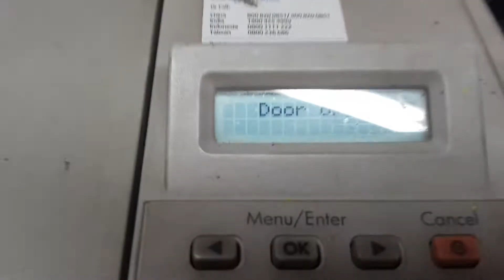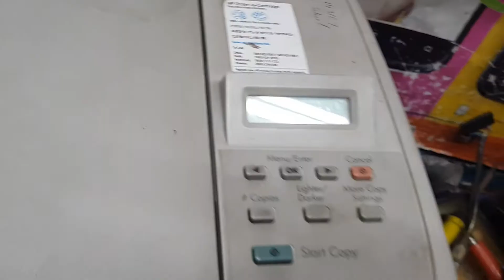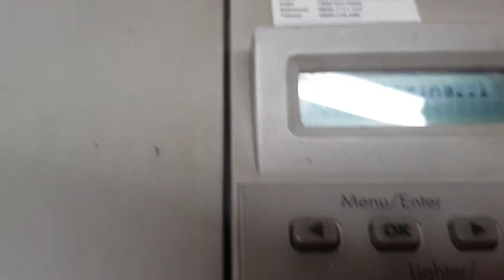How To Fix Hp M1005 Printer No Print Cartridge (JJ TELECOM)